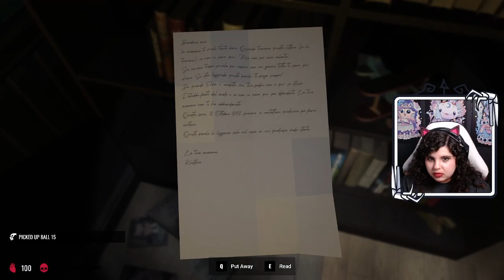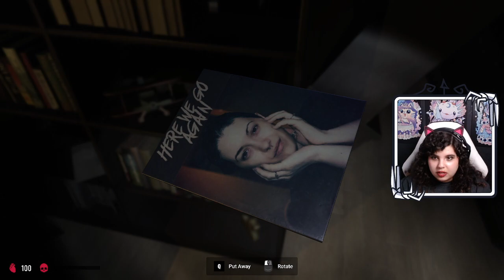Sarah plays Lost Alone Ultimate | Blind Playthrough - Episode 11